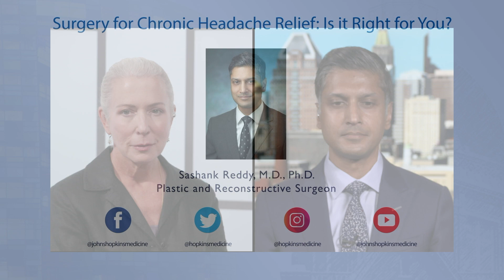Surgery for Chronic Headaches: Is it Right for You?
Plastic and reconstructive surgeon, Sashank Reddy, talks with director of electronic media, Elizabeth Tracey, about nerve decompression surgery and how it can help some people who experience chronic headaches or migraines gain relief.